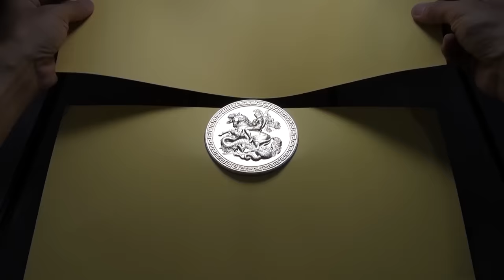Cnc engraving on brass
Cnc router engraving on brass, vintage style.
   Cam by Artcam pro 9
   Cnc router Woodpecker DP1212, 2.2 kw, 24.000 RPM
   Camera by Sony a6500

Phuc Nguyen DIY | CNC